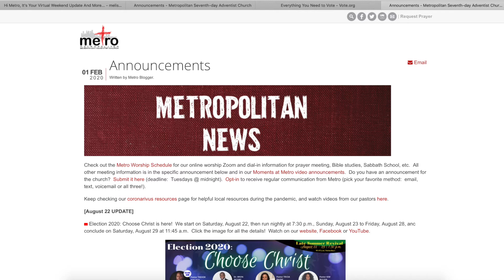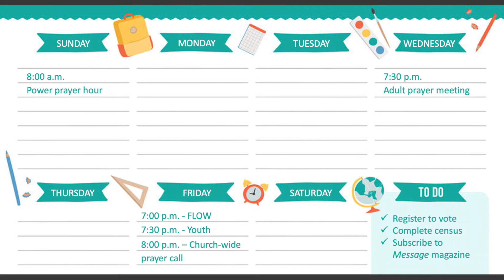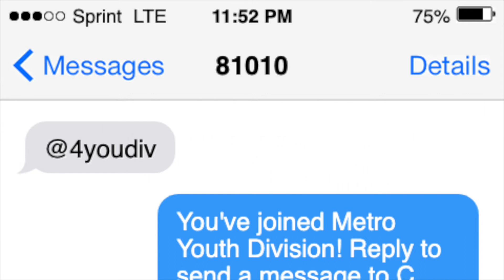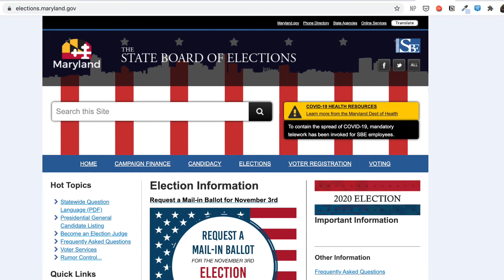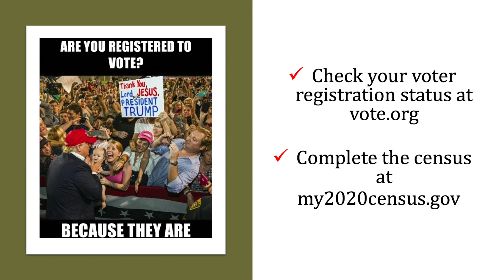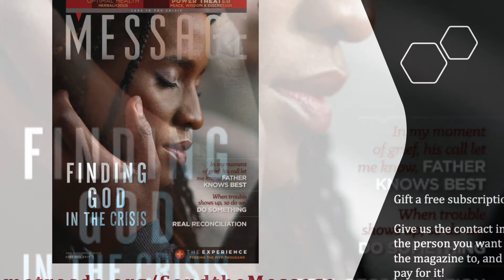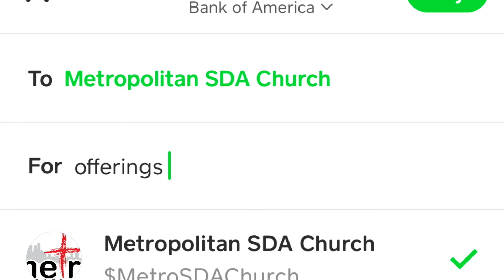Moments at Metro September 12 2020